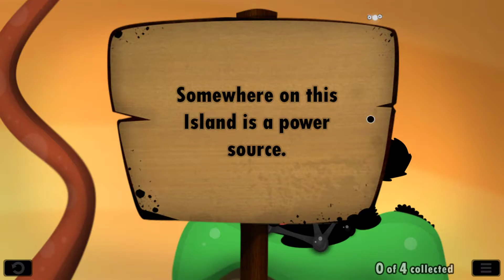World of Goo 2: Electric boogaloo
LET'S GET PIXEL WITH IT